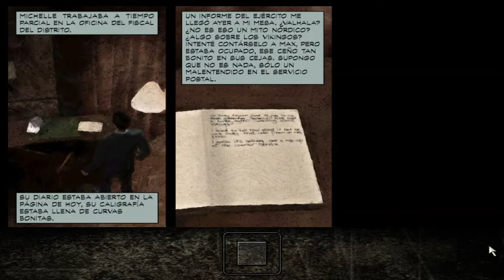#3 - Max Payne - Let´s Play en Español - Muerto al llegar (Dead on Arrival)